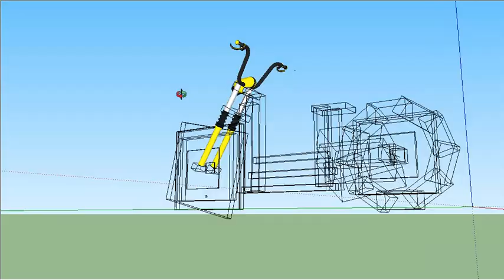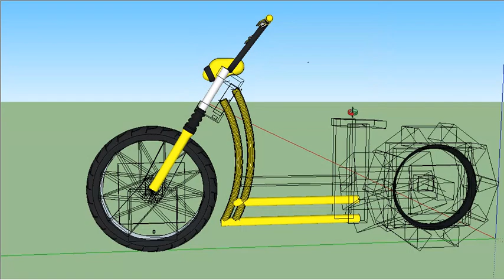model 3d Chopper bike girl gringobikes edition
Chopper bike girl gringobikes edition